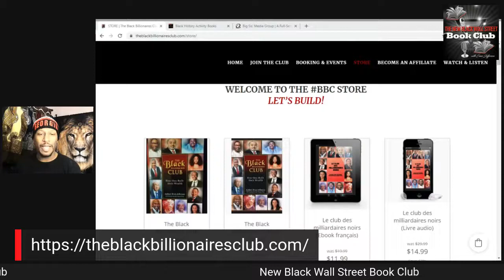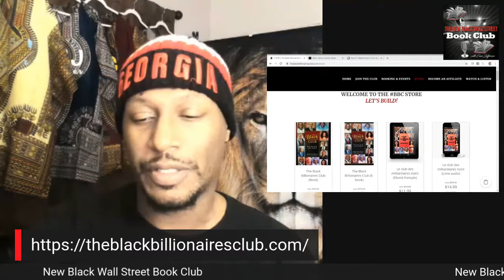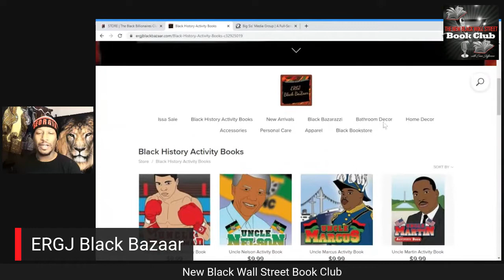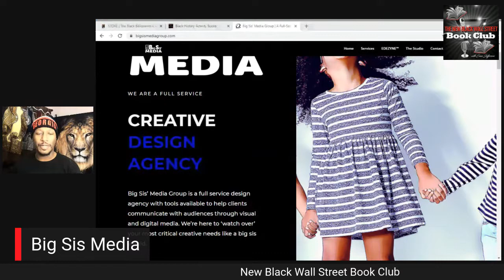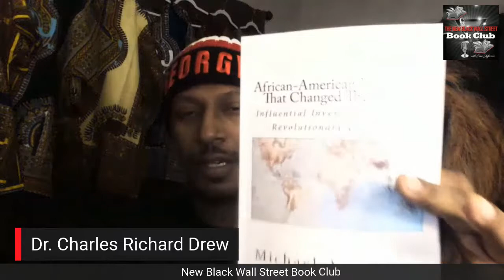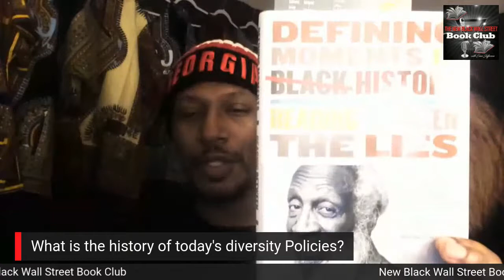Black History Series (part 4)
The New Black Wall Street Book Club

Inventor: Dr. Charles Richard Drew
Question: What is the history of today's diversity policies?
Searching for Freedom (part 4)

Book Introductions

Books:
African- American Inventions that changed the World by Michael Carson
A Black History Reader: 101 Questions You Never Thought to Ask by Dr. Claud Anderson
Defining moments in Black History: reading Between the Lies by Dick Gregory

Black Folk Do Read